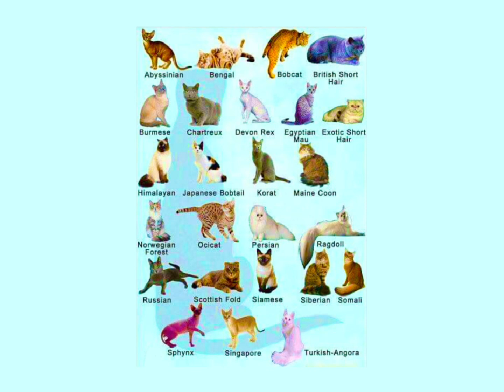We’ll always have cats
meow HD 😻😻😻